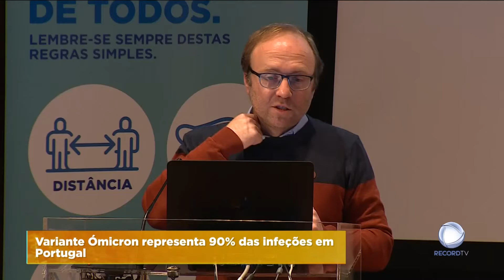Governo e peritos reunidos no Infarmed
O país pode atingir entre 42 mil a 130 mil novos casos de Covid-19 já na próxima semana. Perante o atual cenário, os especialistas que estiveram reunidos com o Governo no Infarmed concordam com a redução das medidas restritivas.